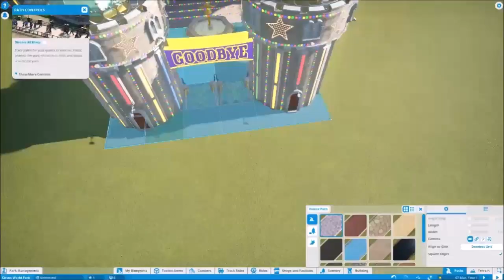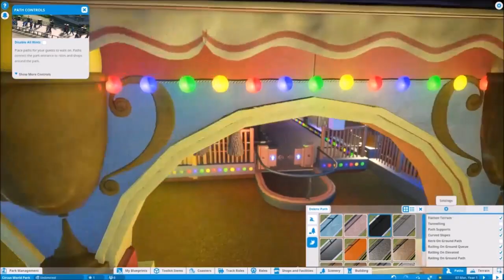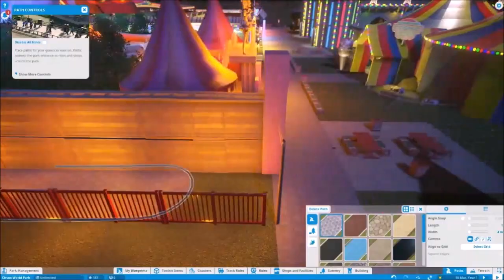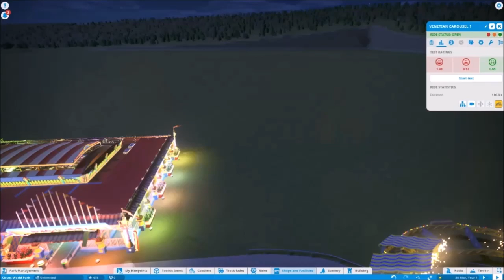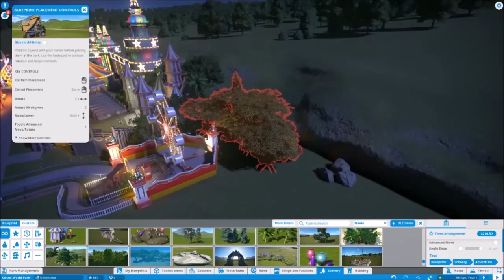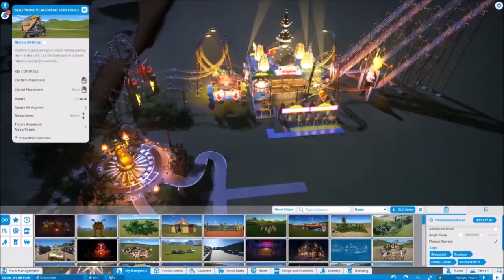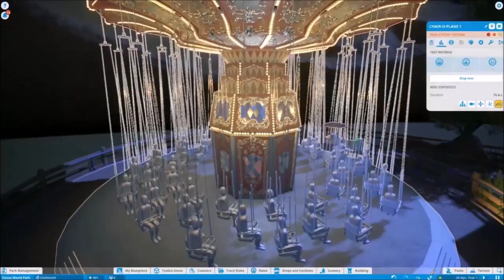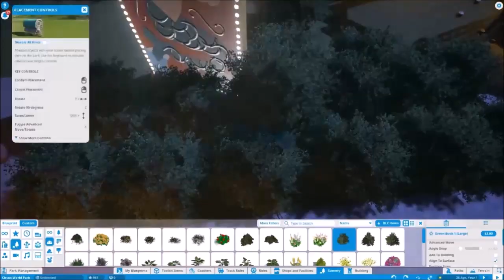Planet Coaster (PC): Circus World Park Time Lapse - Part 1